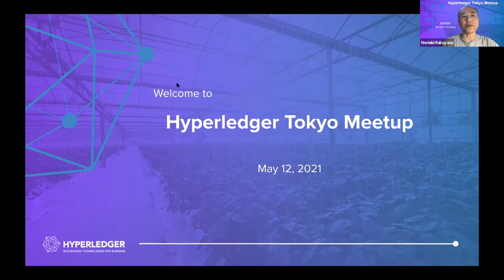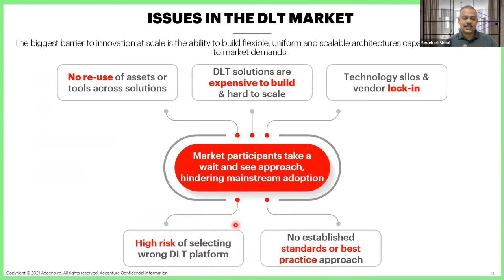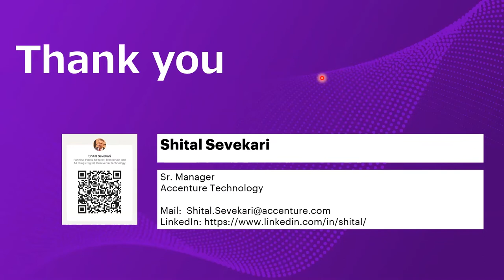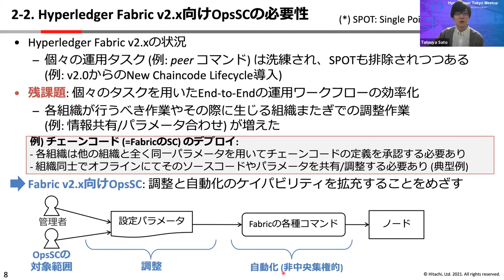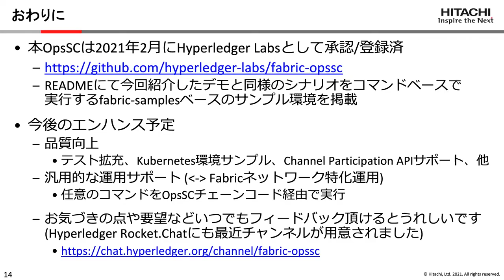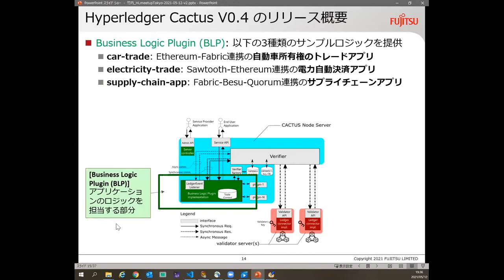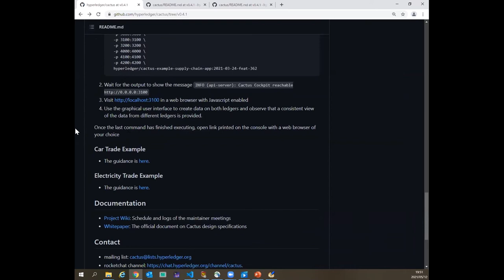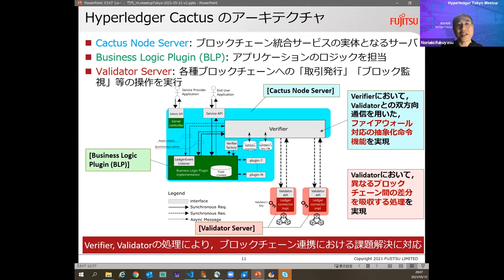Hyperledger Tokyo Meetup -- May 12, 2021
A virtual meetup hosted by Hyperledger Tokyo.

・ブロックチェーンの実用化に向けたネットワーク・スケーリング
・Hyperledger Fabric向け非中央集権型システム運用ツール「運用スマートコントラクト(OpsSC)」のご紹介
・Hyperledger Cactus V0.4 リリースの概要と今後の開発方針